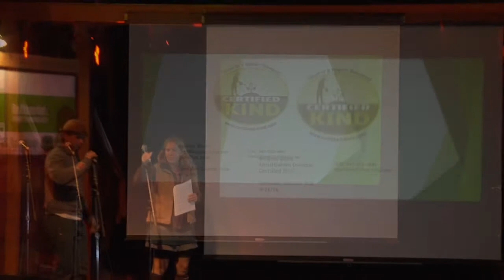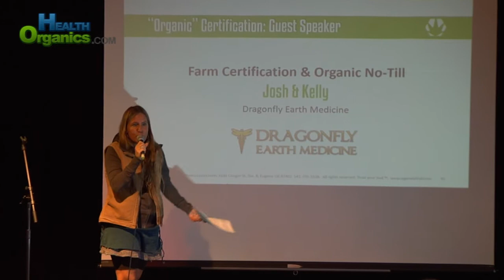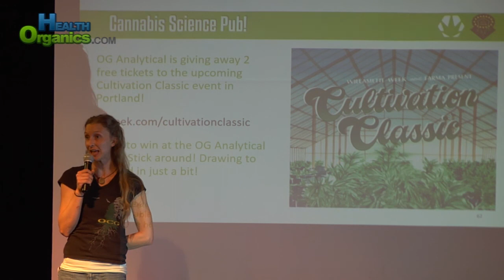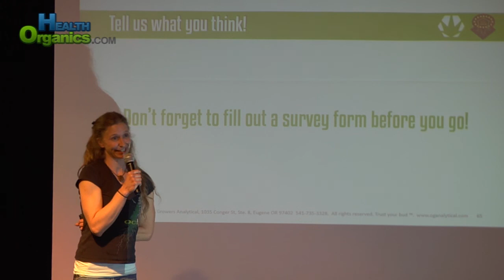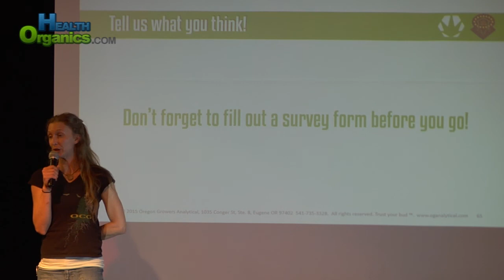Cannabis Science Pub April 2016 Organic Certification Part 5 Josh Kelly Dragonfly Earth Medicine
Part 5 is with Josh & Kelly from Dragonfly Earth Medicine based in British Columbia. Their organization strives to bring cannabis production and processing to a high consciousness level incorporating concepts like the closed loop into production. Do we really need to use new soil for each crop of cannabis and be so wasteful in this industry?? They clearly show that this is not necessary and provide ideas to uplift the cannabis industry.

Cannabis Science Pub is a free monthly event sponsored by OG Analytical Lab and Oregon's Constant Gardener in Eugene Oregon with the goal of spreading awareness in the burgeoning cannabis industry for the state of Oregon and beyond. Each month features a theme chosen to help bring the industry to the next level and help protect the safety of cannabis consumers.

The theme for April 2016 was Organic Certification in the Cannabis Industry and featured leaders in the industry who are certifying farms which are producing cannabis that is up to the "Organic" standard in other industries or even better.

This month's Cannabis Science Pub was speaking more to farmers and growers but even as a consumer it's good to know how your cannabis is produced! Are you a cannabis grower? Do you agree with the opinions of the certification professionals on this video?